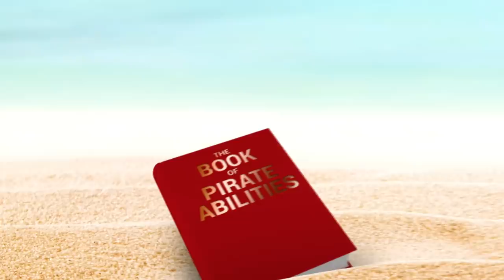Playing MINECRAFT As A PIRATE! (mod)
Playing MINECRAFT As A PIRATE!